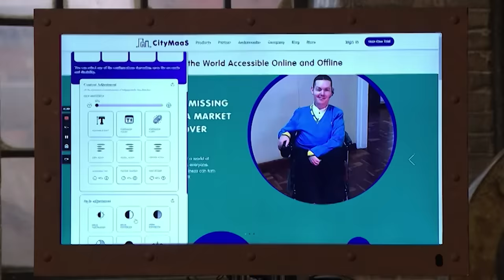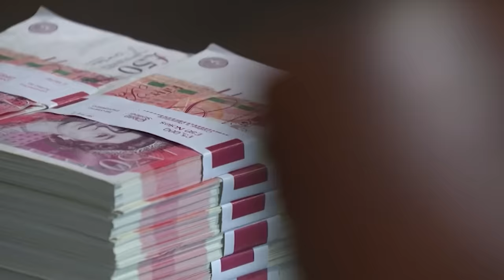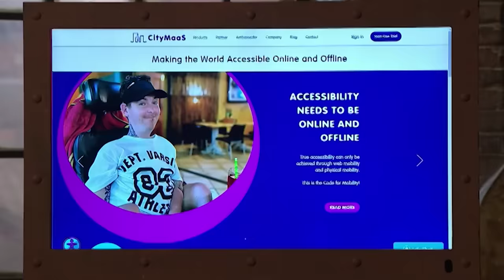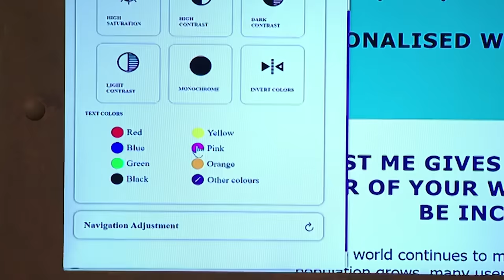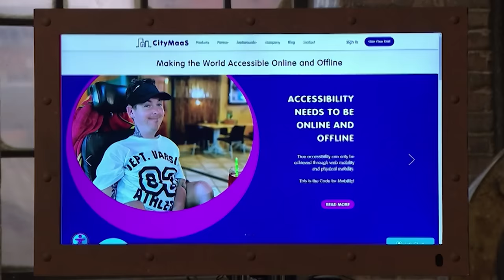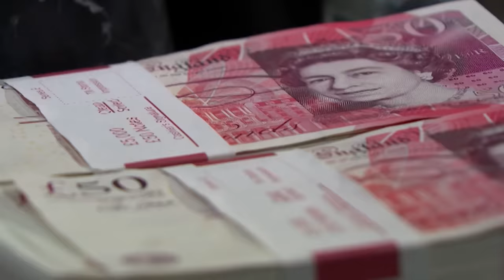“Could This Product Be The Future of Accessibility on The Internet?” | SEASON 19 | Dragons' Den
Andrew and Rene Perkins and Luis Canto E Castro were next to face The Dragons with their tech company, CityMaaS. Their aim is to make The Internet more accessibility friendly through the ability to adjust how the webpage looks. They're seeking a £100,000 investment for 5% of their business.